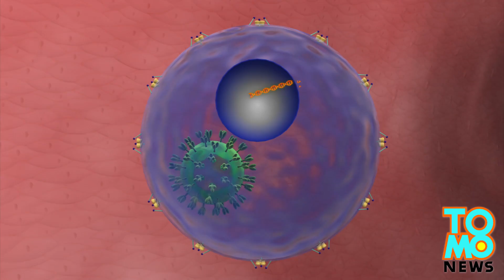HIV evolution: scientists say virus’ changes may make it less deadly and less contagious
A study conducted by University of Oxford scientists of more than 2,000 women in Africa has revealed that the rapid evolution of the HIV virus is slowing its ability to cause AIDS, according to a Reuters report.

In the last decade, scientists say, the average time for an HIV infection to develop into AIDS has increased from 10 to 12.5 years in Botswana.

Once inside the body, HIV, a human immunodeficiency virus, attacks cells by entering them, copying itself and then multiplying rapidly before attacking new cells.

When the virus meets a strong immune system, however, it is forced to adapt over time and in order to survive it slows down its ability to replicate and therefore its ability to cause AIDS.

Scientists believe antiretroviral drugs are also forcing the virus to evolve into a milder form by preventing the virus from entering cells or multiplying once inside cells.

Scientists, however, warn that even a milder form of HIV can still be dangerous and eventually develop into AIDS.

Since HIV began its spread 30 years ago, AIDS has killed some 40 million people worldwide. Currently more than 35 million people are infected with HIV.